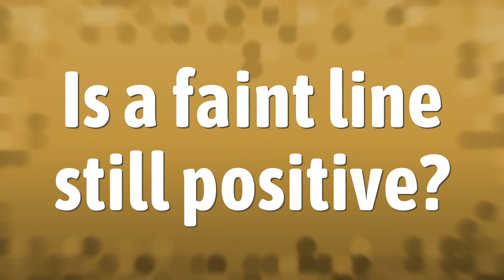Is a faint line still positive?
Successful Implantation • Is a faint line still positive?